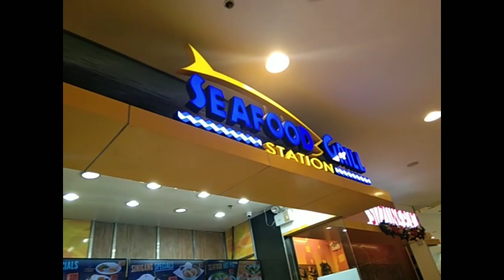Mukbang//Window Shopping//Bonding at SM Mall